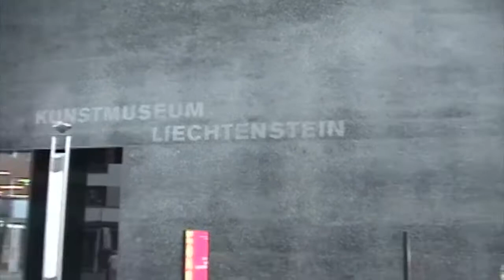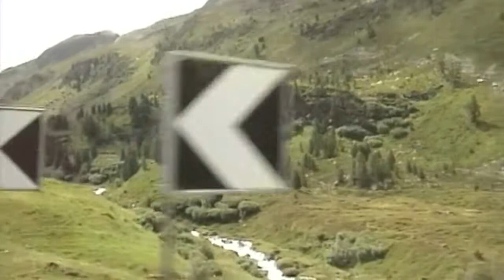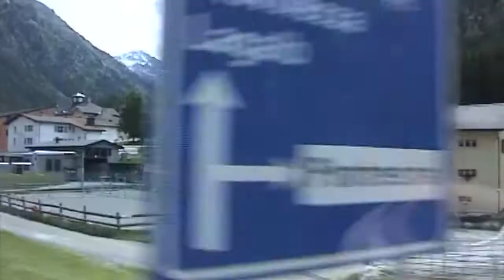Trafalgar Switzerland tour Day 1 and 2 Zurich St Moritz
The tour started in Zurich. The next day we visited Liechtenstein before driving over the Fuela Pass to St Moritz. After sightseeing in the town we travelled on the Bernina Express.